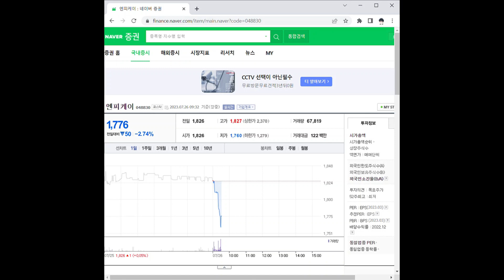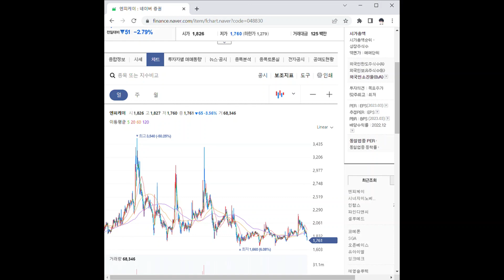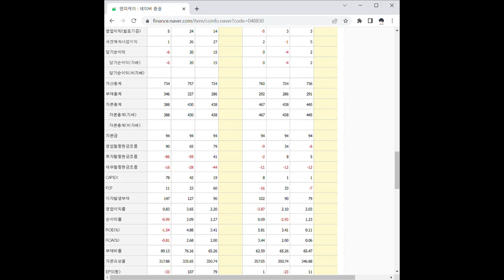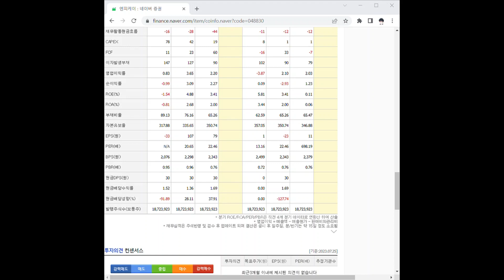048830엔피케이 주가 전망 및 차트 분석